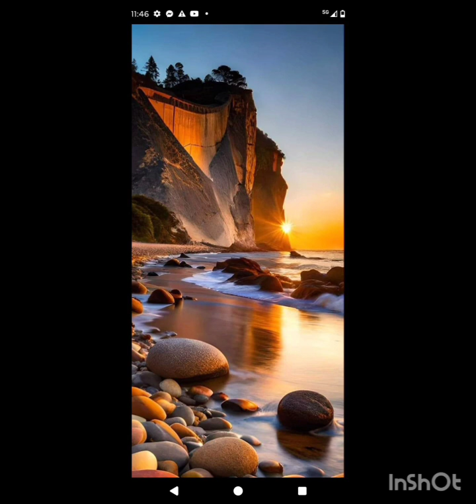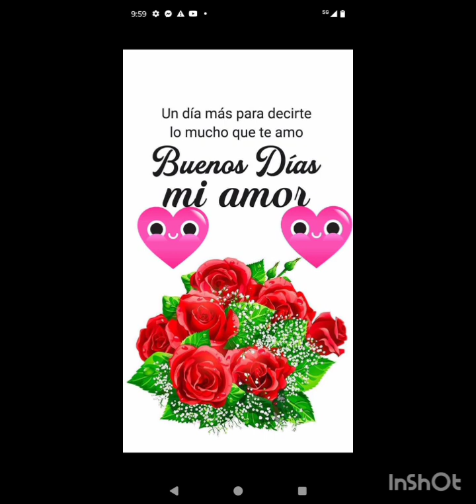canción me persigue un extraño con postales